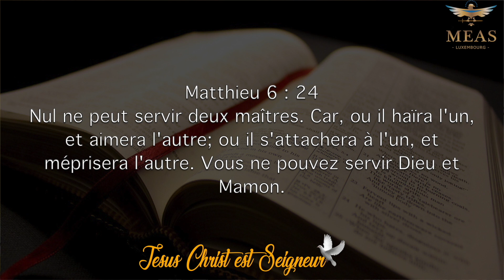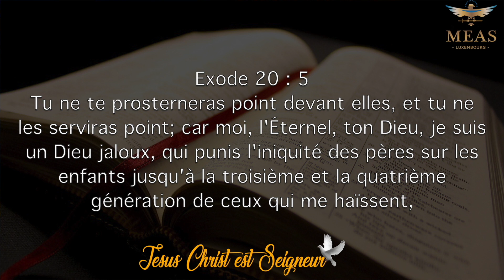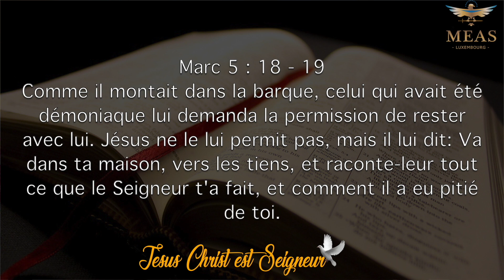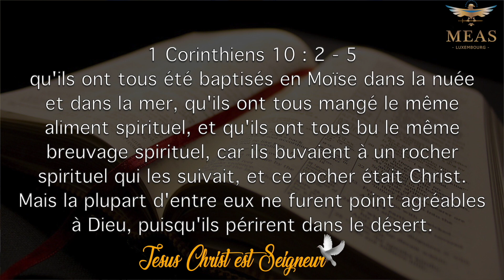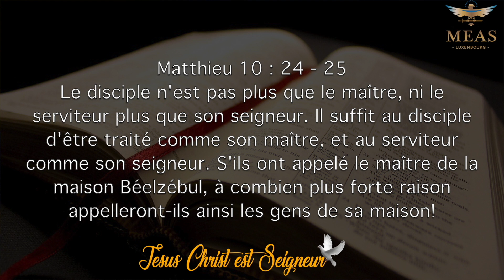Sois un disciple (Vol.4) | Prophète Exaucé G. LUNGU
17 rue du Chemin de Fer